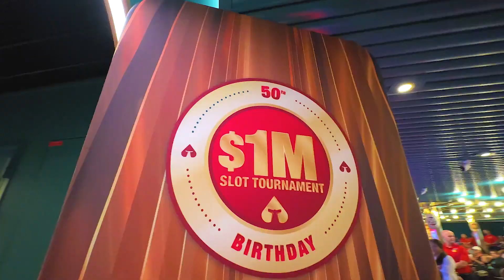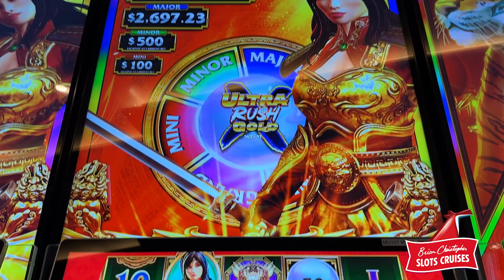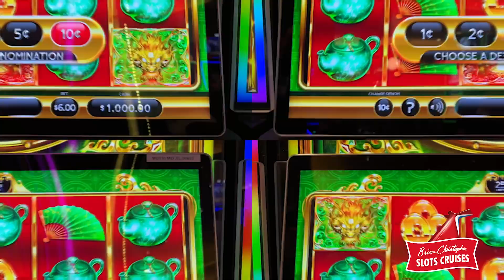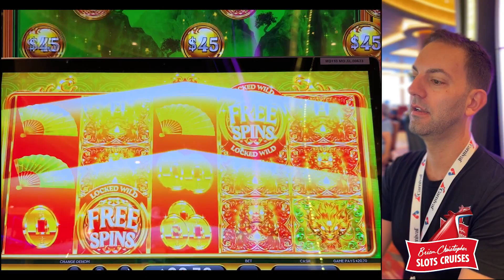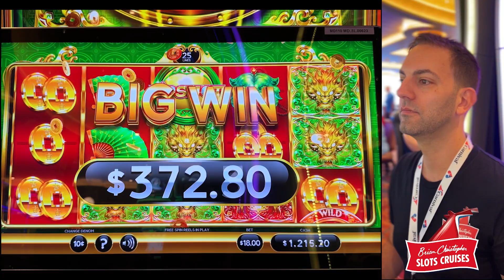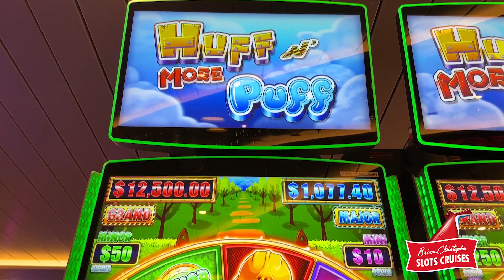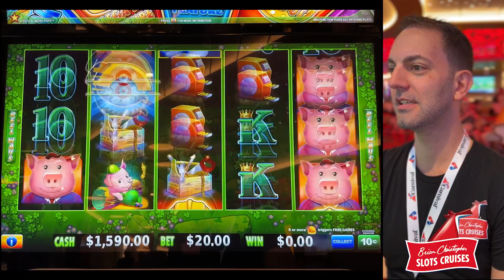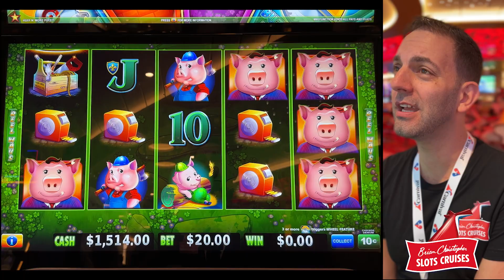RISING UP BIG BONUSES ➤ Carnival Cruise 🛳 Brian Christopher Slots Cruise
Thank you to our partner Carnival for today's video!
Make sure to sign up for the Fun Match program where you may qualify for *FREE or discounted cruises

*excludes tax, fees, port expenses and deposit. Check Carnival.com/FMterms

2022 SLOT MACHINES
0:00 Devil Lock
5:32 Ultra Rush Gold
11:01 Upshot Prosperity
18:08 Buffalo Gold Revolution
21:30 Huff N More Puff

- Co-Producers: Eileen B, Jeanne V, Debra G, John L, Amanda L, Corey S, Kelly J, Timothy H, Tracy M, Lyn-Ellen S, Wendi G, Candy K, Sherri B, Stephanie P, Miles W

🎬  Filmed & edited by Michael Mark.